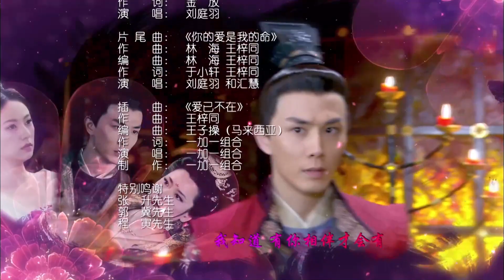【宫斗权谋剧】《大唐相思令》第45集｜双花姐妹机缘巧合下一起入宫，一步步陷入血雨腥风的皇位之争#chinesedrama